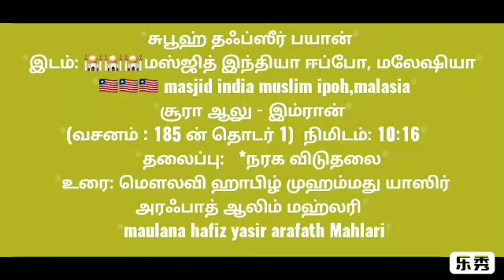நரக விடுதலை 185 ன் தொடர் 1 சூரா ஆலு இம்ரான்